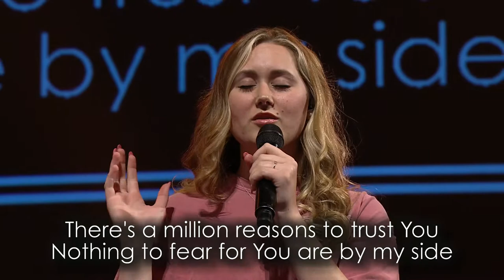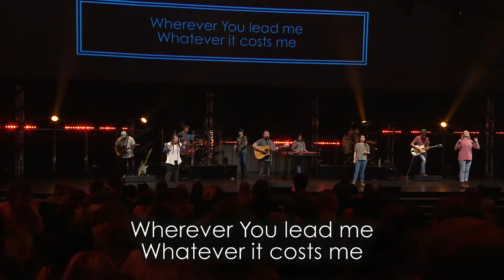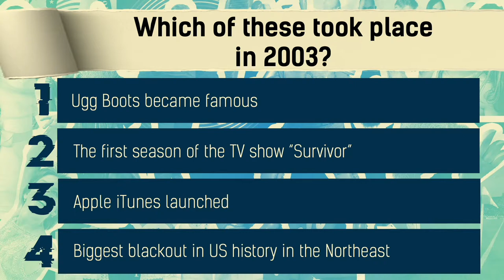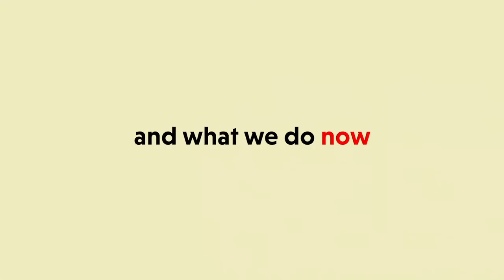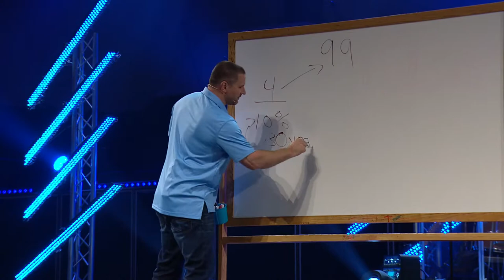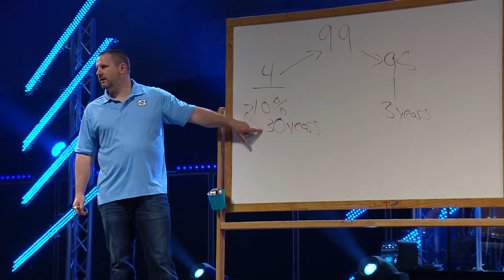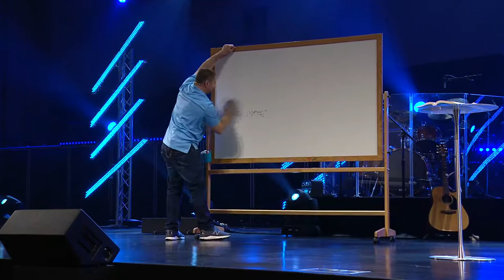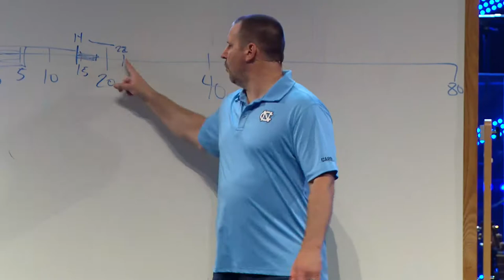TR Students - Now and Later, Part 4